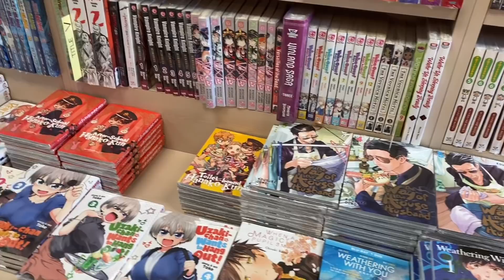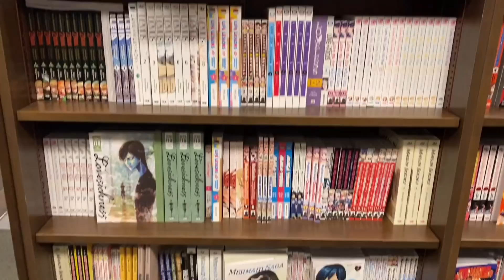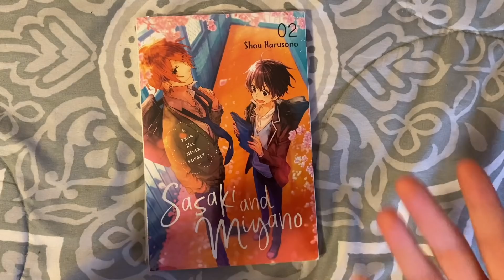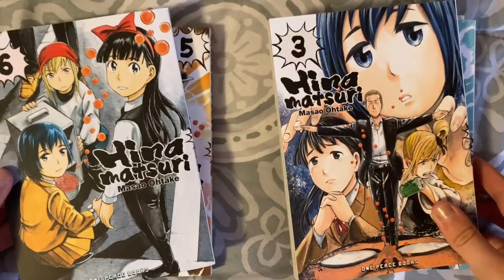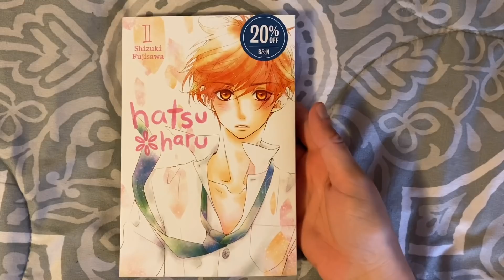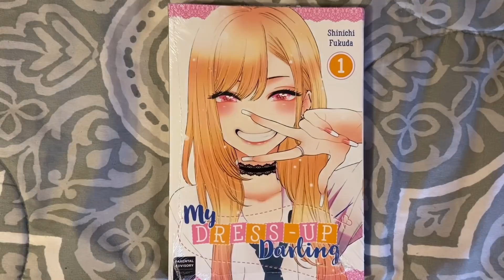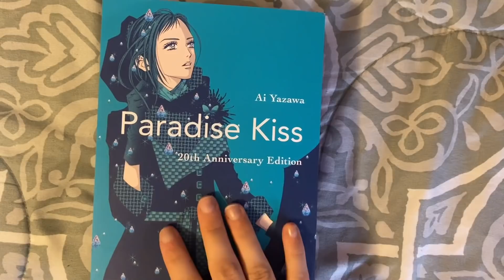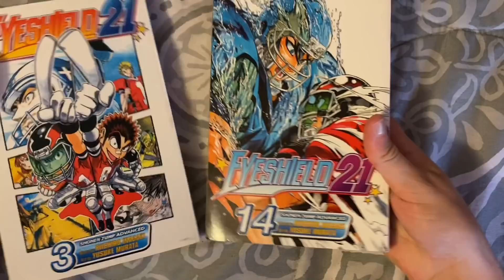manga shop with me + special haul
more stuff!
sorry for the absence, i am still away from home but hope y’all enjoy another shopping video and haul :)

about me
pronouns: she/her
age: adult